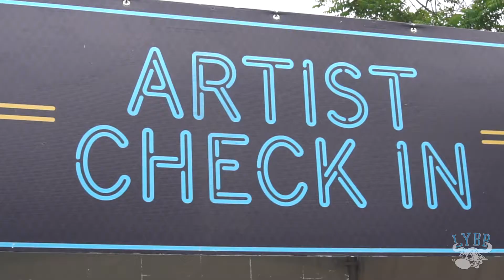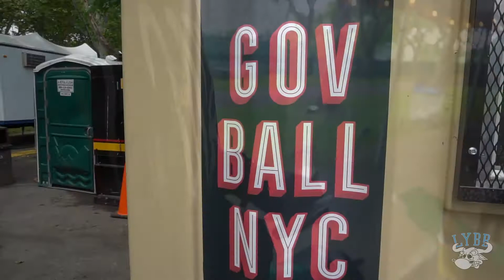Governors Ball Music Festival w/ A$AP TWELVYY - dir P.V.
Governors Ball Music Festival w/ A$AP TWELVYY
Directed by P.V.
2018